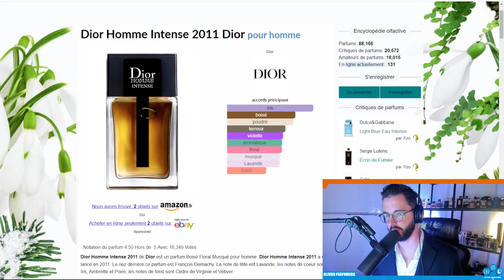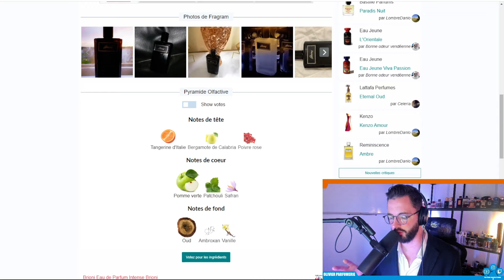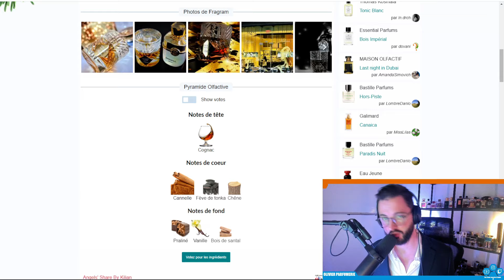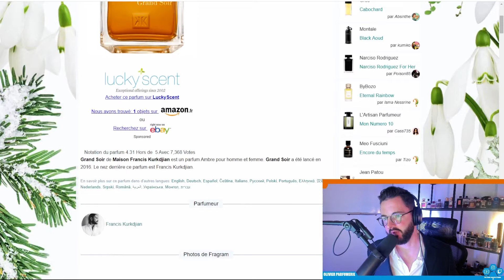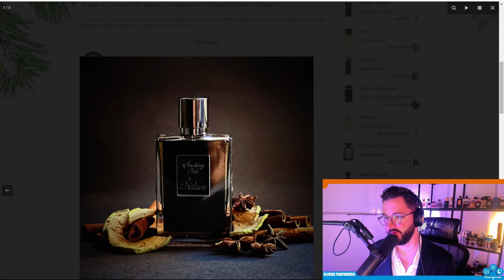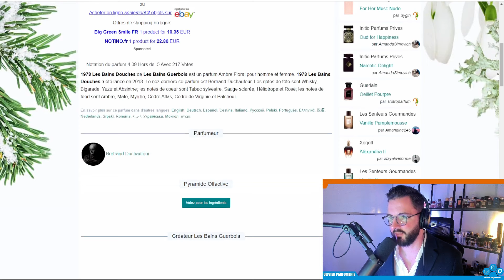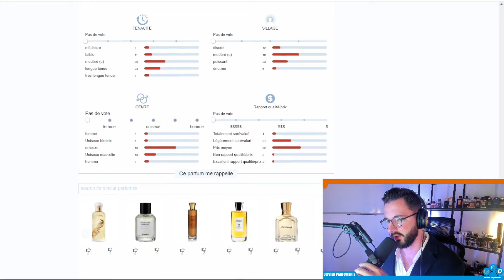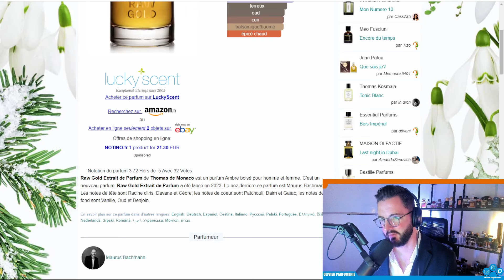Explorez l'Essence de l'Élégance : 10 Parfums pour booster votre Potentiel d'attraction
☕ Offrez-moi un café, soutenez l'aventure olfactive!

00:00 2:00 Intro
2:00 03:14 Dior Homme Intense
03:14 05:50 Brioni Intense
05:50 07:40 Xerjoff Naxos
07:40 08:50 Kilian - Angels' Share
08:50 12:14 MFK - Grand Soir
12:14 14:52 🍏 Kilian Smoking Hot
14:52 17:57🌹Kilian Rose Oud
17:57 19:30💄Kilian - Rolling in Love
19:30 22:40 Les Bains Guerbois - 1978
22:40 25:46 Thomas de Monaco - Raw Gold

🚀 Bénéficiez de remises exclusives grâce à nos partenariats! 🌟

UNE NUIT NOMADE : -10% avec le code OLIVIER10
MEMO : -10% avec le code OLIVIERPARFUMERIE10
ALEXANDRE J : -10% avec le code OLIVIER10
ROOM1015 : -10% avec le code AFF10_OLIVIER10
OLFACTIVE STUDIO : -15% avec le code OLIVIERTESSON15

Découvrez ces marques exceptionnelles et profitez de ces offres exclusives pour agrandir votre collection olfactive. 🌟💐

♀️Mes 5 parfums femmes préférées :
♀️Mon Guerlain Intense
🍬Juicy Couture - Viva la juicy gold couture